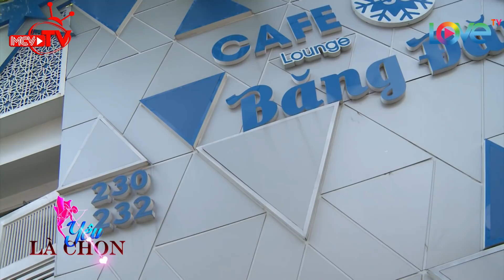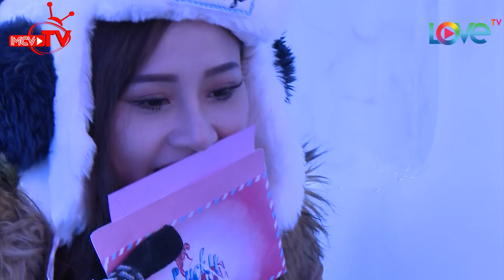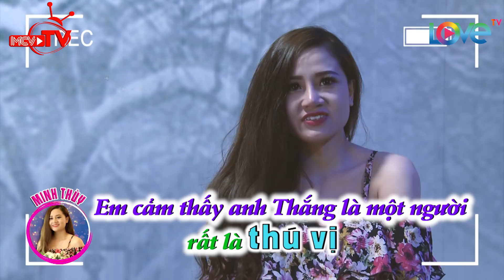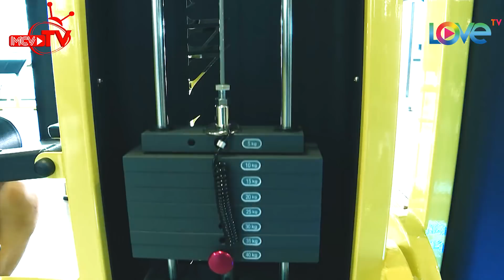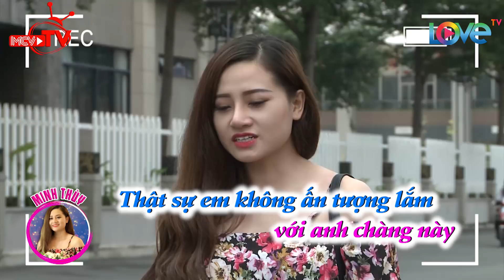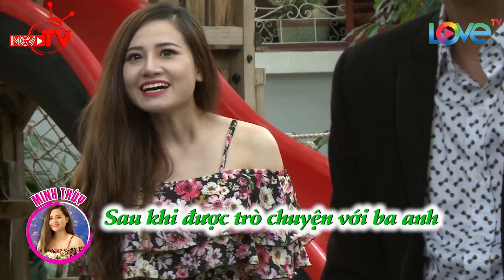Hotboy bụng 6 múi body 'chuẩn men' bị hotgirl cực xinh từ chối không thương tiếc chỉ vì quá hiền 😚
💡 CÚ PHÁP TÌM NHANH: lucky me – yêu là chọn, yeu la chon tap 1, yeu la chon 1, yeu la chon #1, ylc tap 1, ylc 1, ylc #1, lucky me tap 1, lucky me 1, lucky me #1, lm tap 1, lm 1, lm #1

🎬 NỘI DUNG:
Minh Thùy - cô gái xinh đẹp xuất hiện trong Lucky Me tập đầu tiên với mục đích tìm kiếm một nửa đích thực của cuộc đời mình.

Đồng hành cùng Minh Thùy trong tập này chính là 3 chàng trai Cao Thắng, Nhân Tâm và Thế Tài. Hiện tại, Cao Thắng đang là một travel blogger, Nhân Tâm là một huấn luyện viên thể hình, và Thế Tài là một IT. Ba chàng trai với ba màu sắc, ba tính cách, ba nghề nghiệp khác nhau, liệu ai sẽ là người chinh phục được trái tim kiều nữ?

⭐ THÔNG TIN NGƯỜI CHƠI:
- Nguyễn Lê Minh Thùy (26 tuổi) - Quản lý cửa hàng thời trang.

- Nguyễn Cao Thắng (26 tuổi) - Quản lý quán cà phê.

- Phạm Nhân Tâm (27 tuổi) - Huấn luyện viên thể hình.

- Phùng Thế Tài (29 tuổi) - Nhân viên kinh doanh.